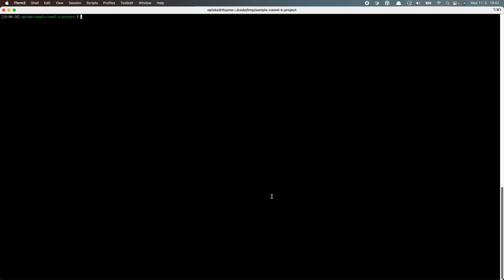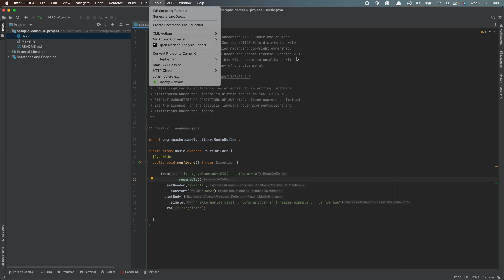Camel K Intellij Idea Plugin v0.1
Shows a simple plugin for Intellij that helps setting up projects for developing Camel K routes.